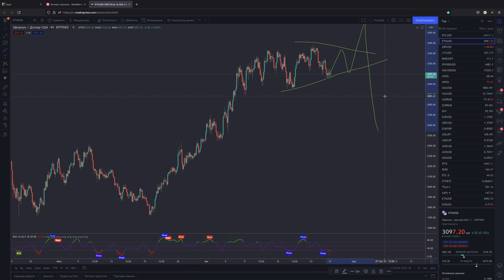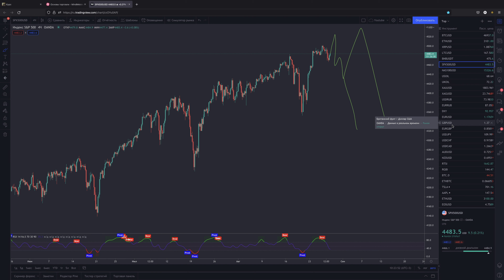Обзор рынка crypto и forex 27.08.2021